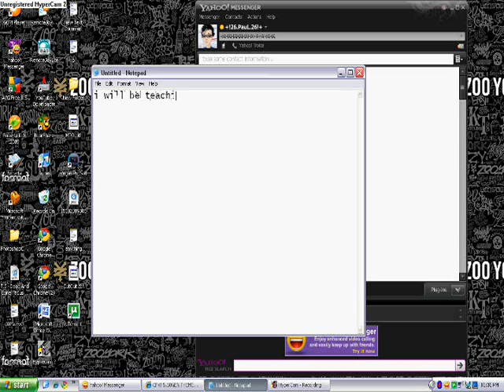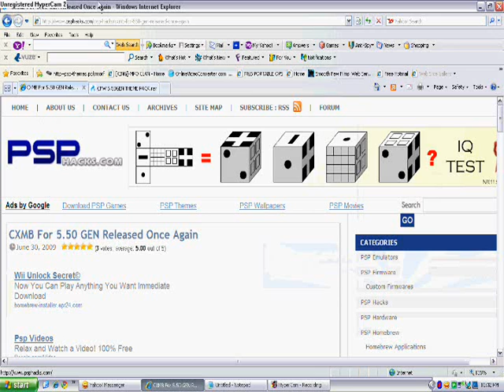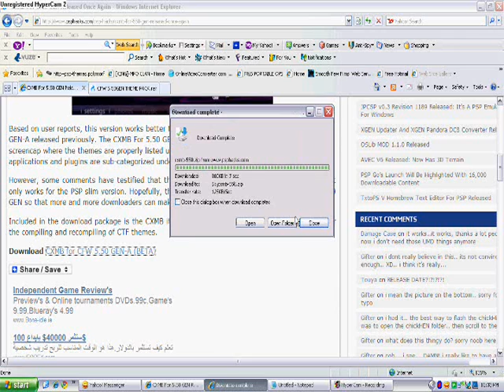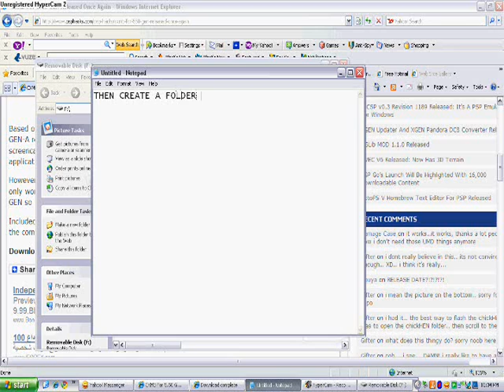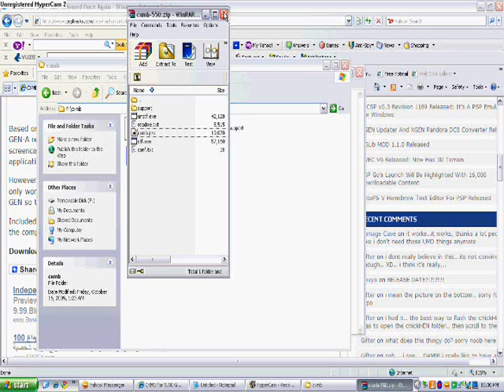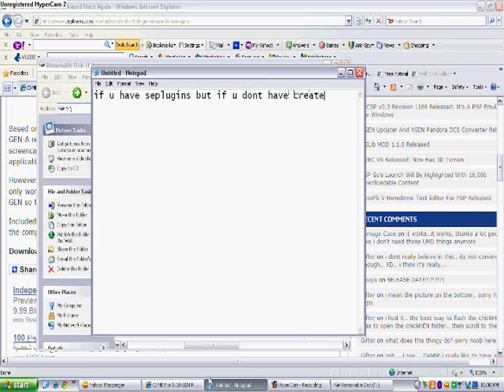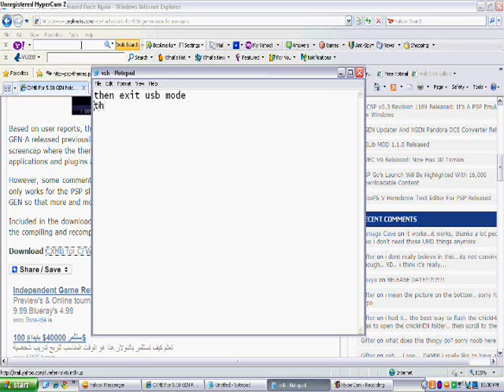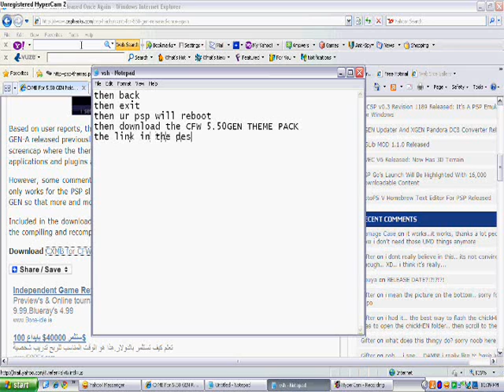how to install cxmb for 5.5gen and how to download themes for 5.50gen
LINK TO PART2!